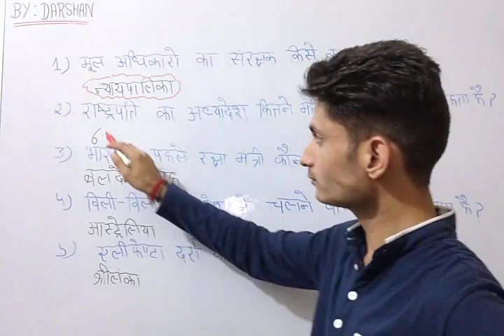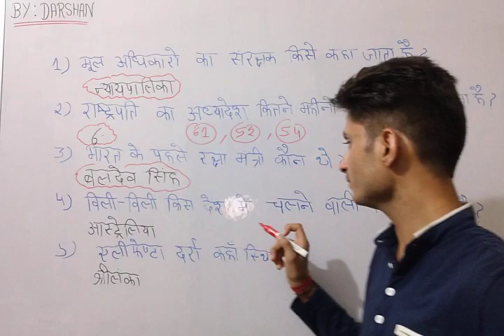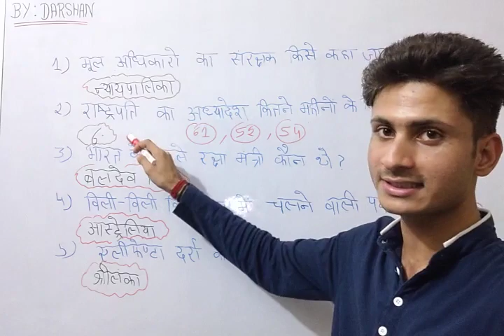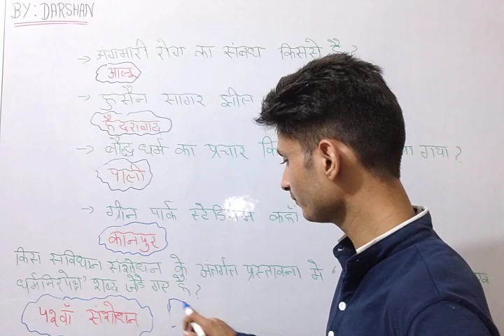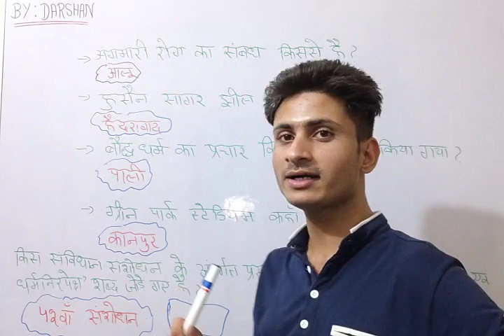Hp jbt entrance exam most important questions series || hp deled entrance exam preparation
🔴HP JBT D.EL.ED ENTRANCE COMPLETE BATCH

PDF 📝

PAId BATCH 🔴

Your Queries ______________________
Hp jbt entrance exam 2022
Hp deled entrance exam 2022
hp jbt entrance
Hp deled entrance classes
Hp deled entrance gk
hp jbt ki tyaari kese kare
hp jbt exam preparation
Hp jbt entrance preparation 2022
Himachal jbt classes live
ExamView Classes